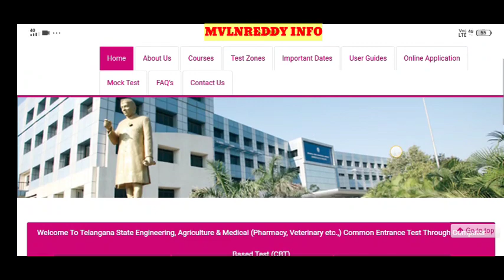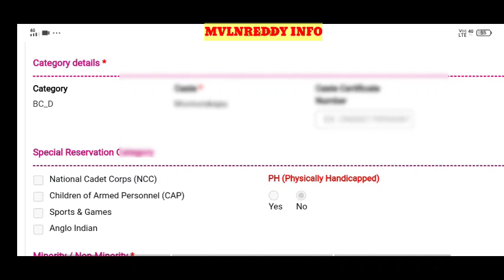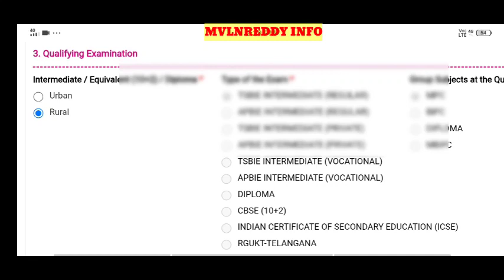TS EAMCET 2021 Application Corrections Edit Option Updated in Official site//Corrections started 😃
TS EAMCET 2021 Application Corrections Edit Option Updated in Official site//TS EAMCET Corrections

 ts eamcet 2021 Application form Corrections,TS EAMCET Application edit
 ts eamcet 2021 , ts eamcet 2021 syllabus, ts eamcet 2021 application, ts eamcet 2021 preparation, ts eamcet 2021 updates, ts eamcet 2021 latest updates, ts eamcet 2021 date, ts eamcet 2021 apply last date, ts eamcet 2021 application process, ts eamcet 2021 chapter wise weightage for mpc, ts eamcet 2021 coaching classes, ts eamcet 2021 weightage, ts eamcet 2021 notification, ts eamcet 2021 physics chapter wise weightage, ts eamcet 2021 postponed

Stay Home 🏘️
                          stay safe 🙏